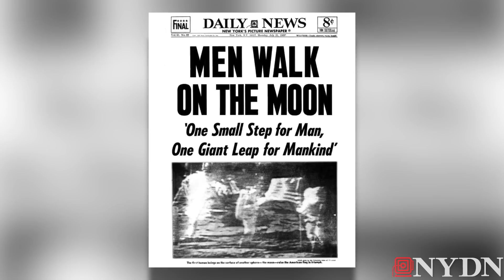The Moon Landing: The Journey of Apollo 11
On July 20, 1969 Buzz Aldrin and Neil Armstrong became the first men to land and step foot on the moon. They completed a challenge set by President Kennedy to win the space race.